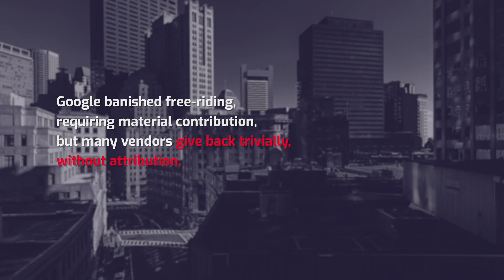Comodo Cybersecurity Zero-Day Challenge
If you can show that Comodo fails to detect actual malware, we'll publicize your submission - you'll be famous! And we'll add your submission to our verdicting blacklist. If we correctly identify your submission as malware, we still publicize your submission, along with your name and photo, as proof of our technology.

We also dare other AV vendors to accept the same challenge, to serve the AV user community through transparency and to help everyone be more secure and virus-free.